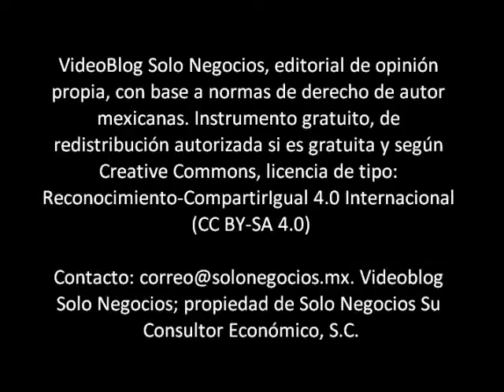[VBSN] VideoBlog Solo Negocios del martes, 07 de marzo de 2017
Hoy con el título Donald Trump ante el Congreso Americano, dentro del tema de Gobierno de EE.UU.A. de nuestra División Económica.

VideoBlog Solo Negocios, tiene el propósito de exponer diversos temas relativos a asesoría empresarial en áreas como la comunicación, economía, finanzas, derecho y organizacional. Se exponen blogs individuales para la división correspondiente.

-Solo Negocios Radio estación 640 AM, martes y jueves 7 PM.